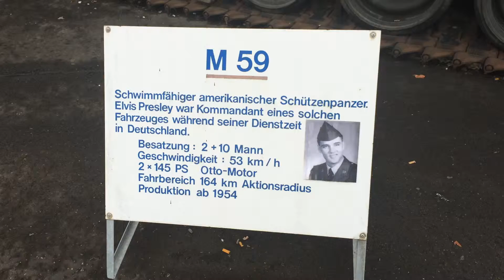M59 Elvis Presley, M59 armored personnel carrier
M59 armored personnel carrier
M59
Type Armored personnel carrier
Place of origin  United States
Service history
In service 1953 - mid 1960s U.S.
Wars Vietnam War
Production history
Designer Food Machinery and Chemical Corporation
Designed 1951
Manufacturer Food Machinery and Chemical Corporation
Produced 1953–1960
Number built 6,300 (approx)
Specifications
Crew 2 (commander, driver) + 10 passengers
Armor Welded steel between 25 mm to 9.5 mm thick
Engine Two GMC Model 302 six-cylinder inline petrol engines
146 hp at 3600 rpm ( per engine, combined 292 hp )
Transmission Hydramatic model 301MG transmission
Suspension torsion bar
Fuel capacity 135 US gallons
Operational
range
120 mi (190 km)
Speed Road: 32 mph (51 km/h)

M59 APC D-cisive
The M59 was a U.S. armored personnel carrier that entered service in spring of 1954 replacing the M75. It had three key advantages over the M75: it was amphibious, had a lower profile, and was considerably cheaper to produce. Approximately 6,300 were built before production ended in 1960. The M84 Mortar Carrier was a derivative of the M59. The M59 was replaced in service by the M113 family of vehicles.